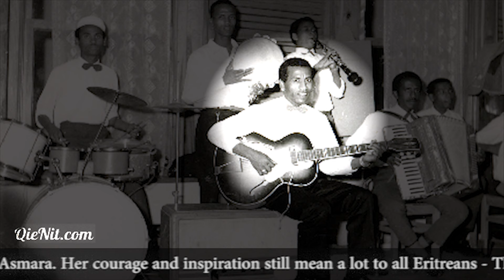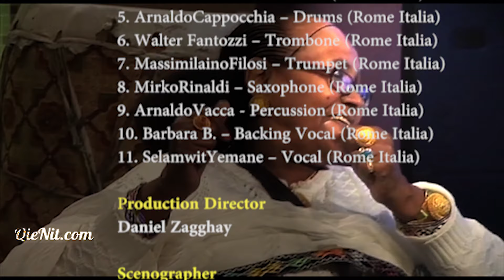Remembering Tsehaytu Beraki 'Queen of Eritrea Guyla' The Last Intimate Interview!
Remembering Tsehaytu Beraki Queen of Eritrean Guyla - The Last Intimate Interview! On the occasion of the feast of Saint John QieNit brings to you the last intimate interview Tsehaytu Beraki recorded with the media before she passed away. In this episode she sits down with QieNit's presenter Yared Tesfay for conversation essential enough for posterity.

TsehaytuBeraki is an absolutely legendary singer from Eritrea. Born in 1939 in Quatit, a small village, she soon picked up the Krar (5-string harp) and after moving to the capital Asmara she became a famous singer.. Her courage and inspiration still mean a lot to all Eritreans - The songs are as authentic as possible, to western ears it is largely unknown music.